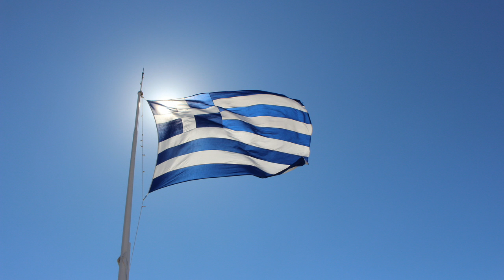Zuröck no Griechenland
Dieses Lied, meine lieben Freunde, wurde in einem Vorgang von mir mit dem Keyboard komplett selbst eingespielt, einschließlich Gesang. Bild und Video wurde in Zusammenarbeit mit meinem Freund "Thomas" erstellt.